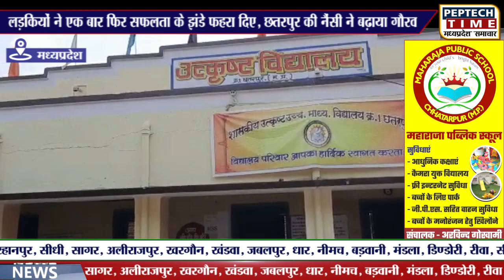बोर्ड रिजल्ट- लड़कियों ने एक बार फिर सफलता के झंडे फहरा दिए, छतरपुर की नैंसी ने बढ़ाया गौरव